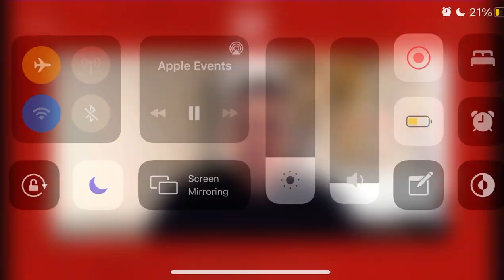Cherry Cast Tom Holland & The Russos Talk About Cherry - Live Q&A Session With RDJ (PART 2)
Screenrecorded 2 parts by @/strawberritom on Twitter  all credits to them!